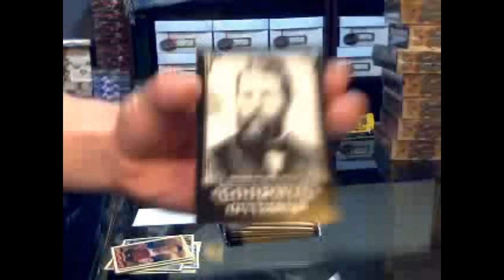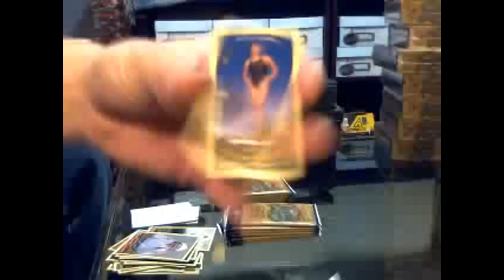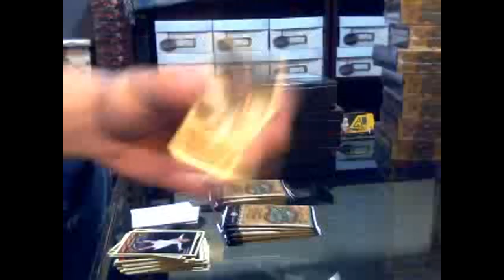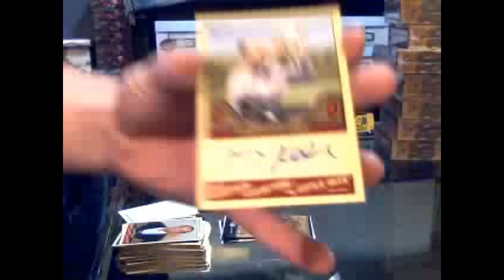Cremona's 2011 UD Goodwin Baseball Box Break